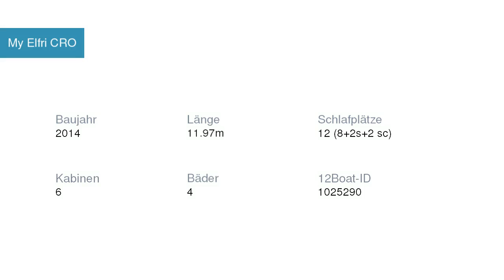My Elfri CRO Katamaran | Katamarancharter in Marina Baotić Kroatien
My Elfri CRO Katamaran  in Marina Baotić Kroatien

Spezifikationen
Modell: Lagoon 400 S2
Baujahr: Array
Länge: Array
Schlafplätze: Array
Kabinen: Array
Bäder: Array